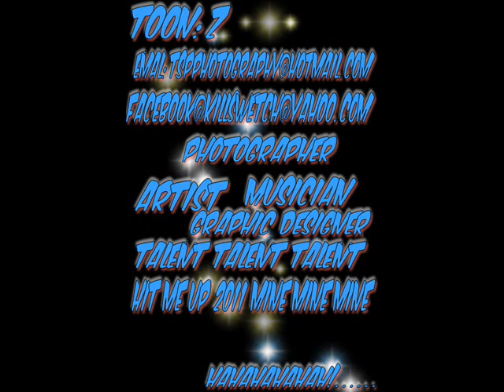Audio Push ft. Soulja Boy-It's Goin Up.wmv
My photo editing and there song win win situation